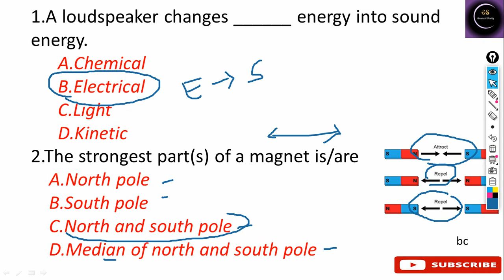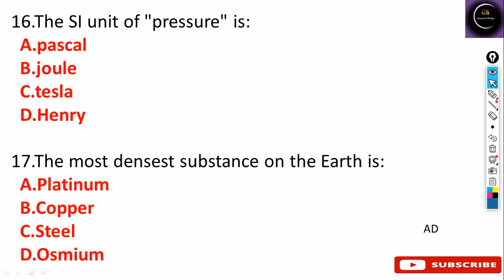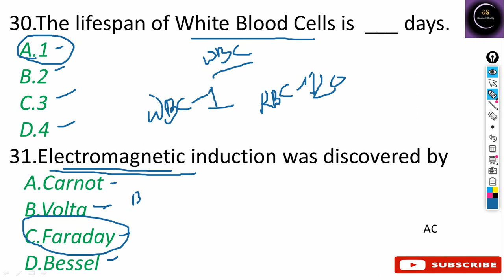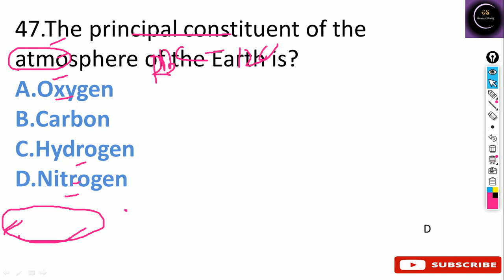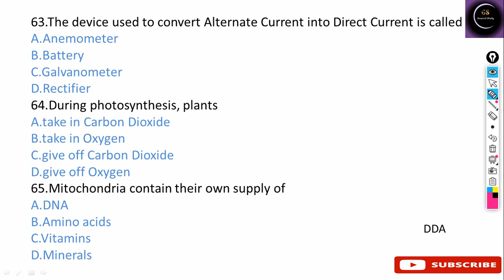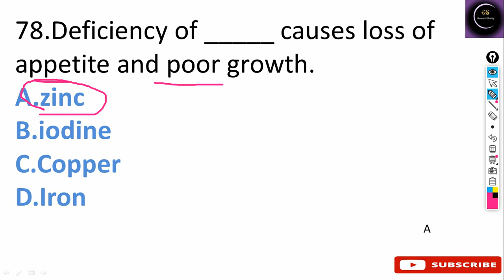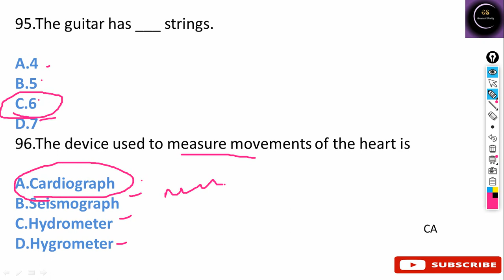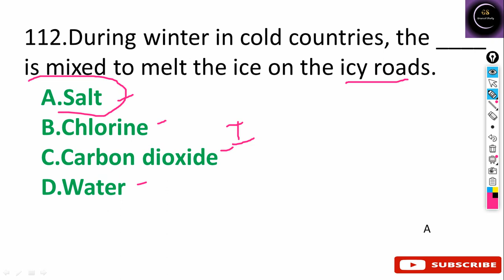General Science 100+ MCQ Marathon for OSSSC Forester/Forest Guard/LSI/ICDS/RI/ARI/AMIN ଓଡ଼ିଆରେ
ପରୀକ୍ଷା ରେ ନିହାତି ଆସିବ ଏମିତି ପ୍ରଶ୍ନ
# ossc
ARI AMIN
This video is helpful for OSSC CGL // JAIL WARDER // OSSSC //